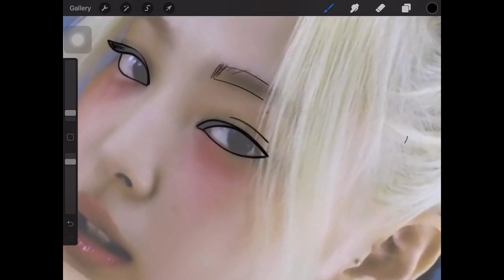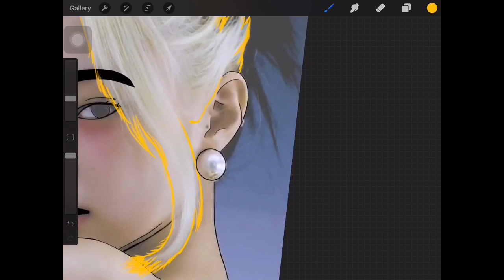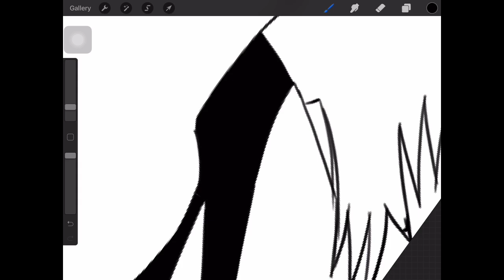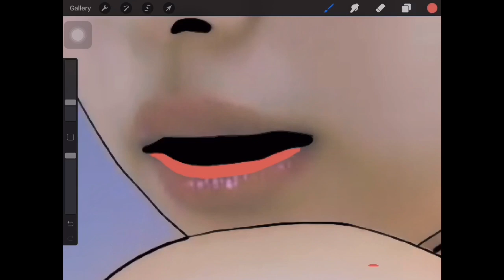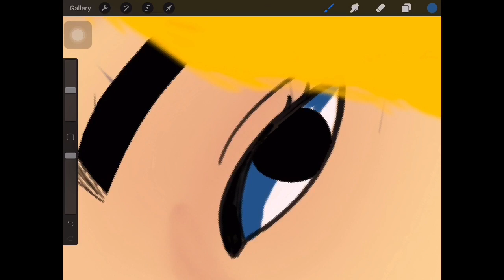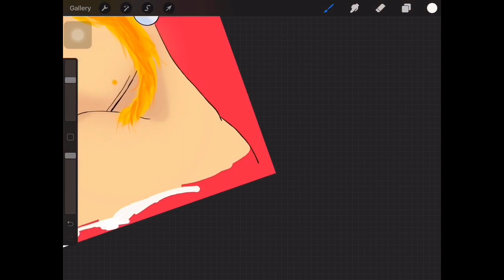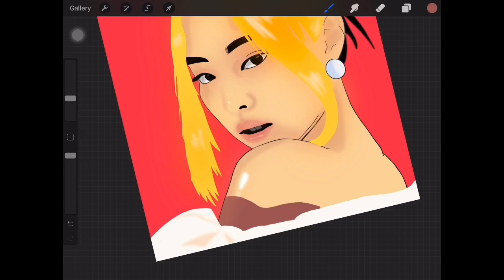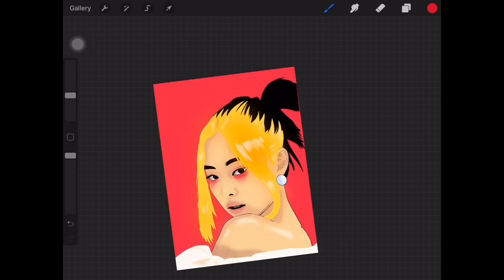JENNIE BLACKPINK Vexel Art (How You Like That) make up..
My Art is not perfect yet, but I will keep learning :)